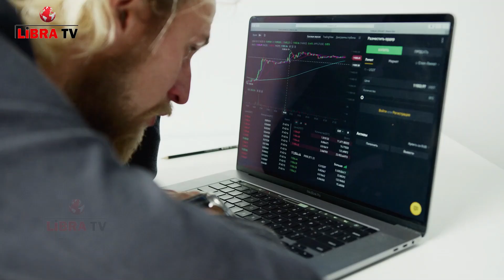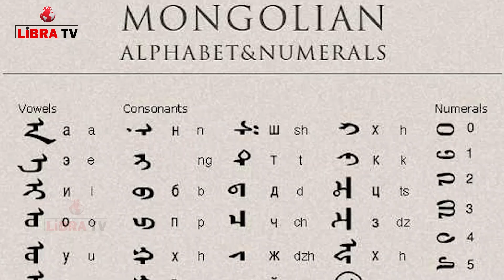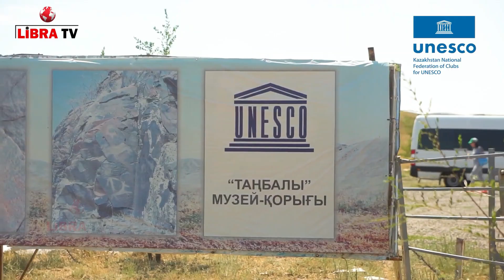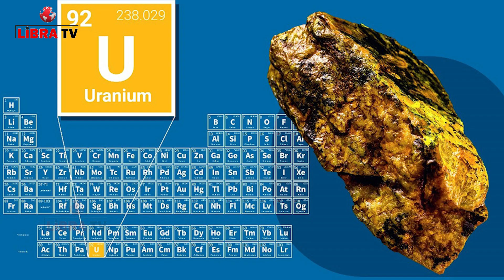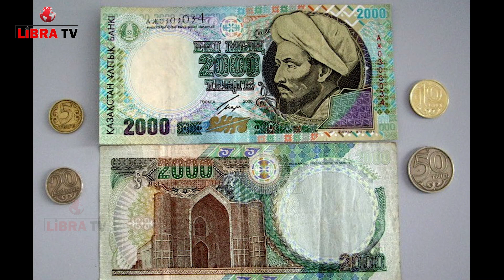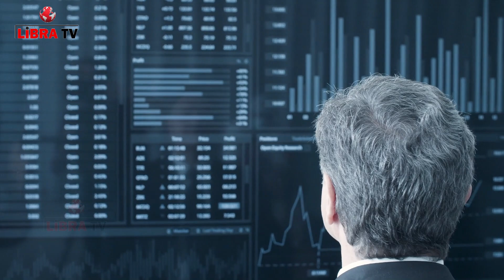Travel To Kazakhstan Now || Full History And Documentary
kazakhstan ki sair, kazakhstan visa,Kazakhstan got its independence from the USSR in 1991.Since then, the country has changed dramatically. Let's go for a road trip across Kazakhstan in 2023,